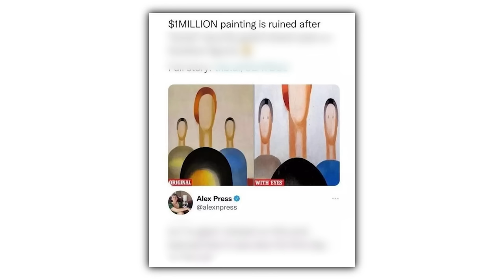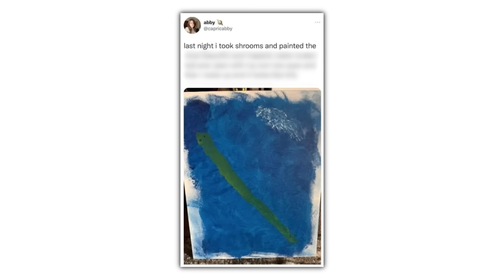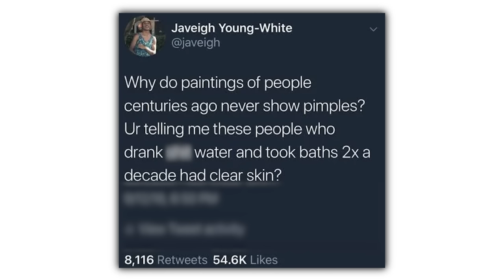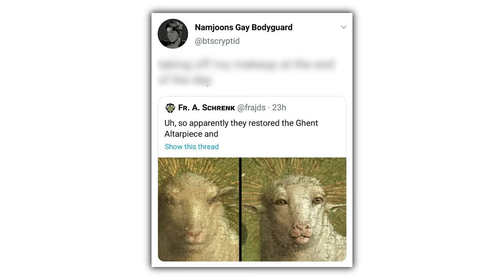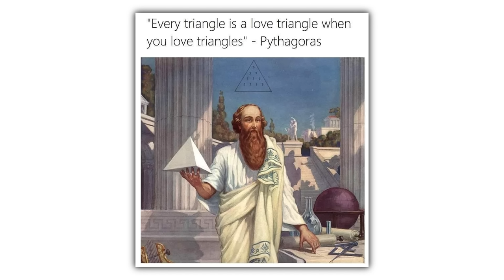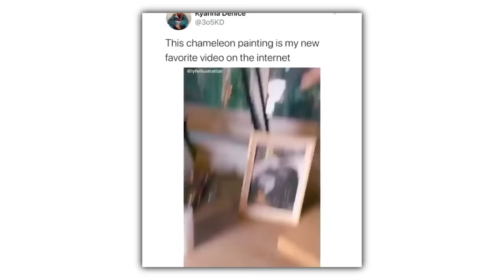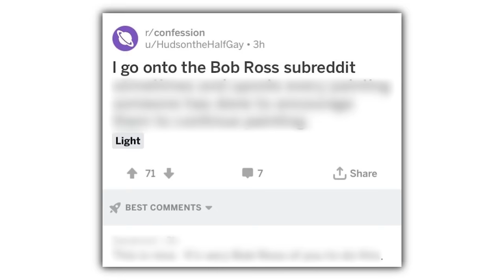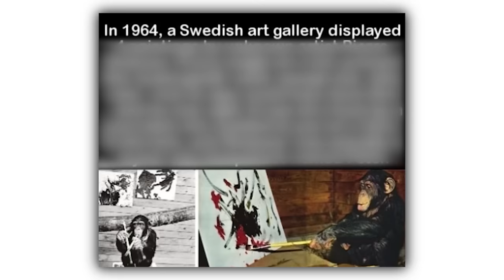Painting Memes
Check these out or i will cry